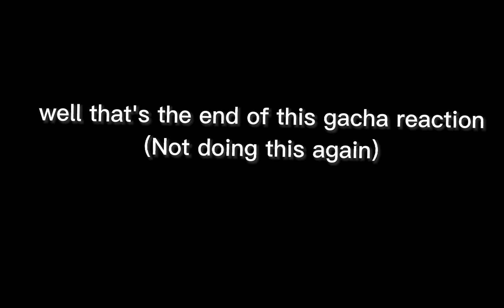Stranger Things React To Future Eleven. This is Cringe ASF